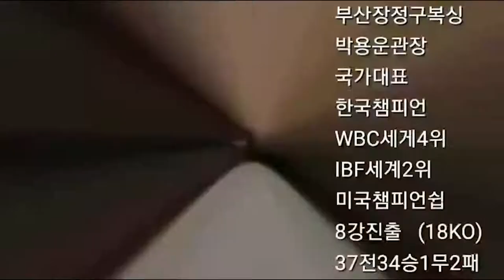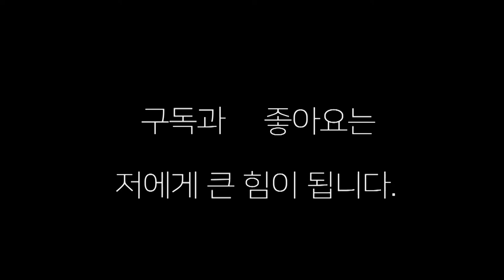작다고 얕보지 마라, 여자 스파링 !! 김민정(부산장정구)대 혜리(김해 나기문체)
이 스파링은 코로나 2단계 때  스파링입니다